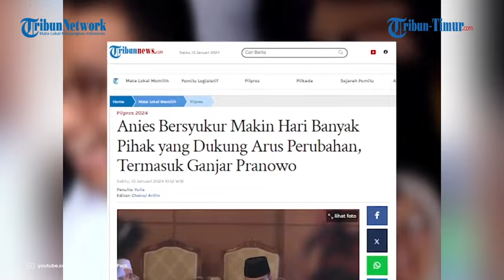Ganjar Pranowo Singgung Perubahan di HUT Ke 51 PDIP, Begini Reaksi Anies Baswedan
TRIBUN-TIMUR.COM - Capres nomor urut 1 Anies Baswedan memberikan reaksinya atas semakin bertambahnya perubahan yang digaungkan oleh banyak pihak termasuk oleh capres nomor urut 3 Ganjar Pranowo.

Mantan Gubernur DKI Jakarta itupun mengaku bersyukur karena semakin banyak yang ikut oleh arus perubahan.

Dikutip dari Tribunnews, Anies memberikan reaksinya merujuk pernyataan dari Ganjar yang membahas isu perubahan di acara ultah PDI-P di Sekolah Politik PDI-P di Lenteng Agung, Jakarta Rabu (10/1/2024).

Hal ini disampaikan Anies seusai berziarah ke Makam Papan Tinggi, Desa Penanggahan, Kecamatan Barus Utara, Kabupaten Tapanuli Tengah, Jumat (12/1/2024).

Ia pun bersyukur karena semakin hari semakin banyak yang menggaungkan perubahan.

Lebih lanjut, Anies juga mengomentari soal isu merapatnya PDIP ke Koalisi Perubahan di putara kedua Pilpres 2024.

Ia mengatakan bahwa hal itu akan dibuktikan kemudian.

Ia mengatakan acara tersebut dilakukan dengan diskusi terbuka dan ia bersyukur banyak yang ikut.

Strategi Anies dalam menularkan perubahan berlanjut dengan melakukan dialog dengan masyarakat lewat platform TikTok.

Diketahui sebelumnya, Ganjar sempat menyinggung perubahan saat gelaran HUT PDIP.

Ia mengatakan bahwa Pemilu adalah sebuah harapan perjuangan perubahan.

Ganjar mengatakan PDIP menjadi harapan untuk memperjuangkan wong cilik

(TRIBUN-TIMUR.COM)